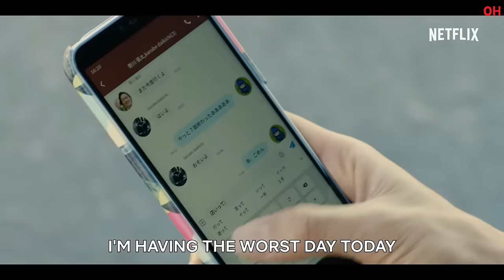Alice in Borderland | Official Hindi Trailer | Netflix | हिन्दी ट्रेलर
Get ready for heart-pounding thrills on a Hollywood scale! The Netflix Original Series "Alice in Borderland" starts December 10th, only on Netflix! The series also boasts a star-studded cast, including Kento Yamazaki and Tao Tsuchiya.